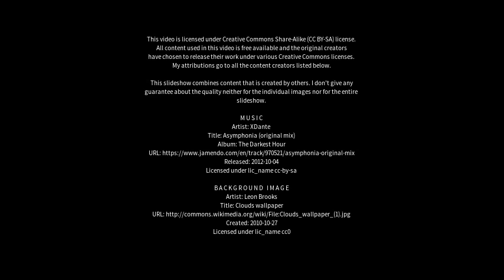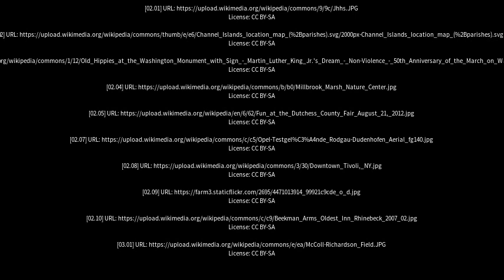Best places to visit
Best places to visit - Millbrook (United Kingdom) Best places to visit - Slideshows from all over the world - City trips, nature pictures, etc.